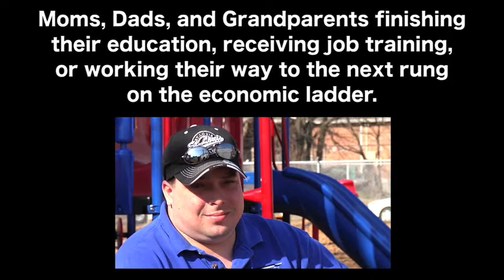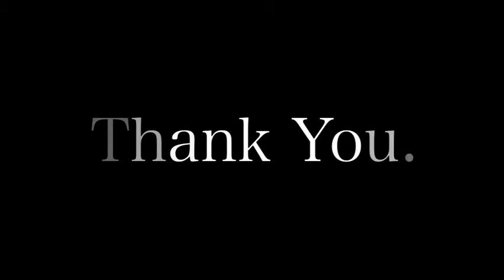South Side Day Nursery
This is a fund-raising video that I created for South Side Day Nursery.  Be sure to watch in high quality.